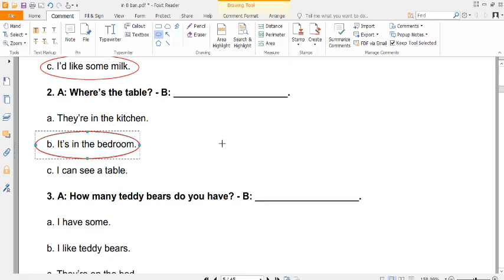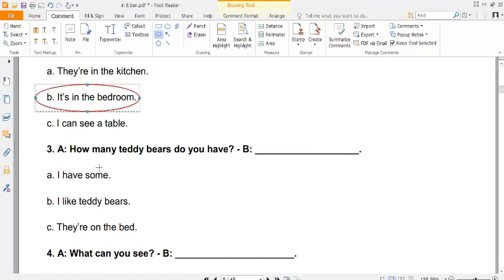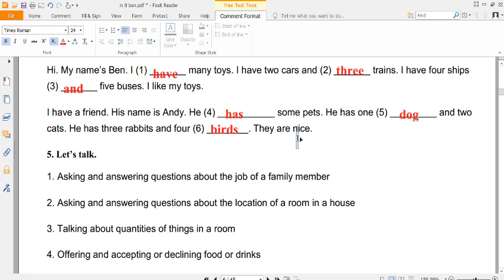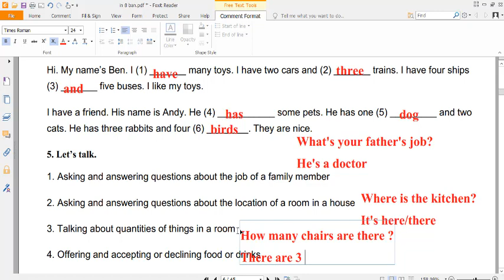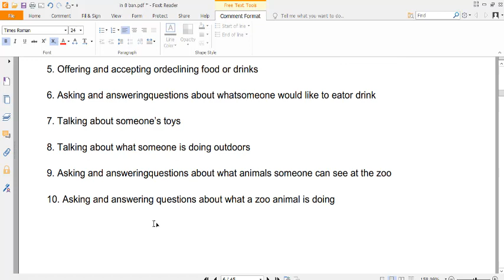Giải Đề Thi Học Kỳ 2 Tiếng Anh 3 Global Success (2022-2023)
HƯỚNG DẪN CÁCH TÌM VIDEO THEO TỪNG KHỐI LỚP:
Lớp 6
Lớp 7
Lớp 8
Lớp 9